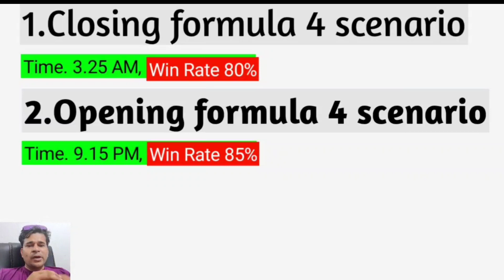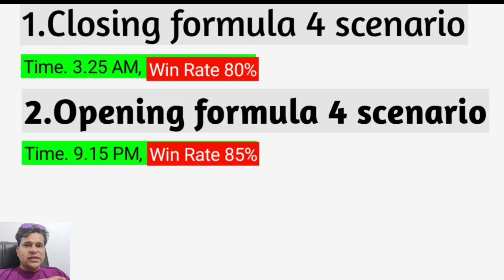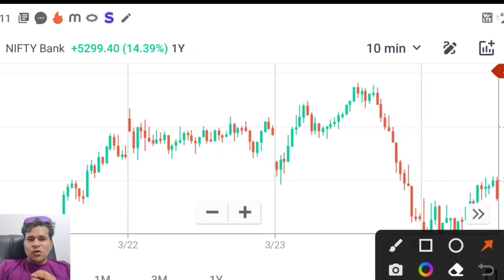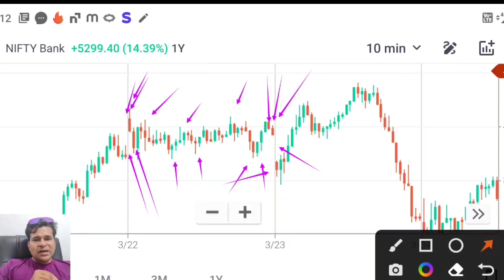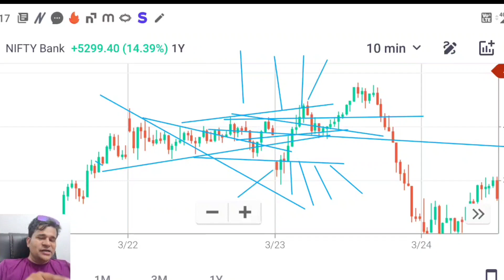Closing-Opening formula 4 scenario 2023 Accuracy 80-99% | nifty option trading | trade ideas live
Friends jitna Mera experience hai vah sab main hamare is channel ke madhyam se share karunga taki aap bhi meri experience se jaldi hi kuchh naya Sikh sake. Friends market web function ki tarah work karta hai aur yah ek bhul bhulaiya hai ise samajhne mein aapko kafi salon lag sakte hain lekin main aapko bataunga aap kam samay mein kaise market ko samajhkar isase profit kar sakte hain.

Live options trading today Nifty live trading today Trading live Stocks to buy tomorrow Day trading live Live trading options Live trading bank nifty Live option trading Trade ideas live Live day trading How to make money online 2022 Scalping trading live